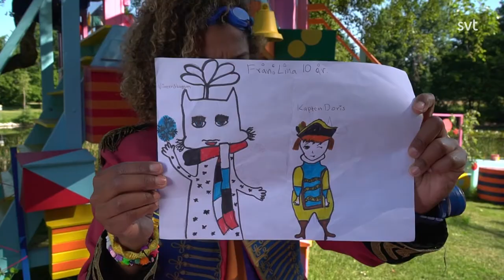Sommarlov 2020 - Del 18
Programledare: Angelika Prick och Ida On.

Märkliga saker händer både på och under sommarlovsplatsen. Kanske hittar programledarna en öppning i sökandet efter de mystiska händelserna.